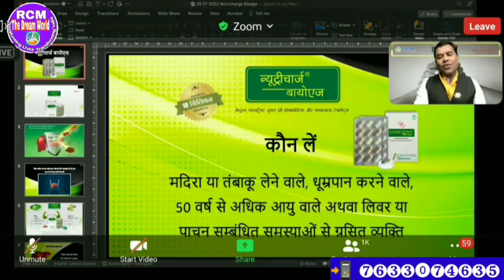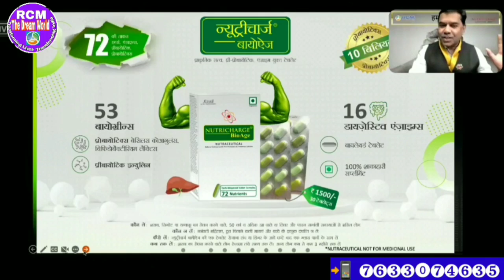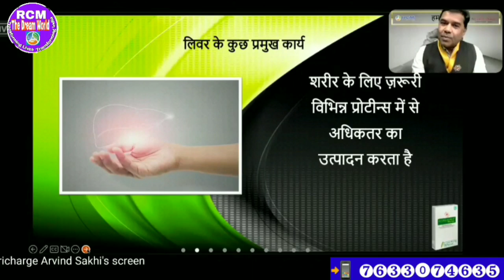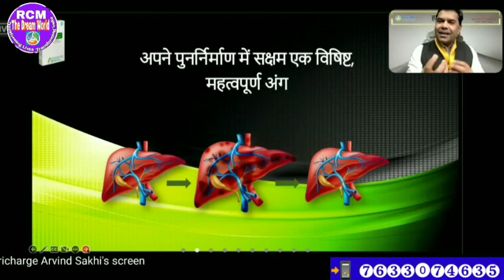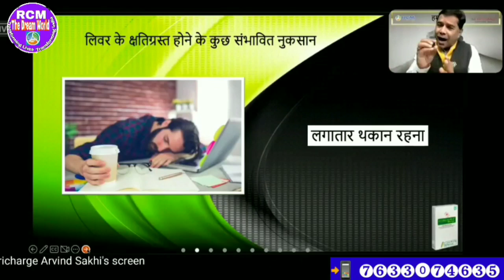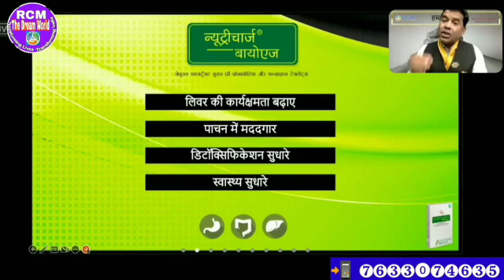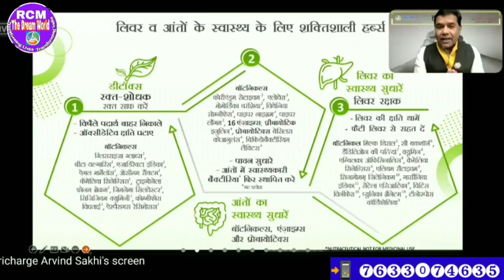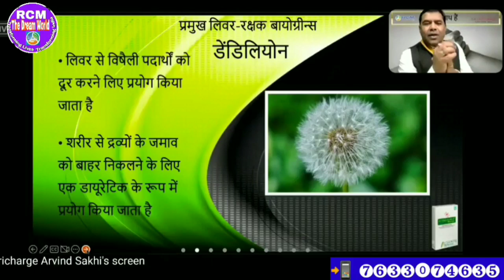Nutricharge Bioage पर अबतक की एक अद्भुत महत्वपूर्ण Training - Mr. Arvind Sakhi Sir - RCM Persents.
पेट की समस्या से ग्रसित 18 साल से ऊपर के हर उम्र वर्ग के दुबले-पतले मोटे युवा-युवती पुरूषों एवं महिलाओं के लिए संजीवनी है Nutricharge BioAge, इस जानकारी को बारम्बार आत्मसात जरूर करें।
The Game Changer Training of Nutricharge Target by Mr. Arvind Sakhi Sir in Exclusive workshop.

1.) सपने वो नहीं होते जो सोने के बाद आते हैं बल्कि सपने तो वो होते हैं जो सोने ही नहीं दे- Mr Parmod Gulati (Star Ruby)

2.) अगर आपके पास दूरदृष्टि है तो RCM Business आपको आसानी से समझ में आ जायेगा- Mr. Surendra Vats (Diamond).

3.) जो हनुमान बनेगा वही RCM Business में सफलता की चोटी पर पहुंचेगा  - Mr Rakesh Sharma Gautam (Sapphire)

4.) RCM Business में कामयाबी 99% Vs 1% का Game है  - Mr. Rakesh Sharma Gautam (Sapphire)

5.) आप भी जानें RCM में मेरे High Speed SAPPHIRE बनने का राज || MR SUJIT KUMAR SINGH, Patna, Bihar |

7.) The Journey of ₹ 0 to 40K per month by Mrs. Alpana Singh (Platinum) from Chapra Bihar.